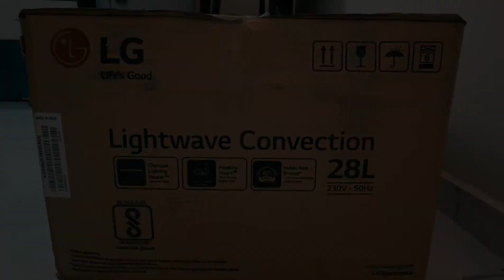LG 28 Ltr All in One Charcoal Convection Microwave Oven MJ2886BWUM unboxing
lg 28 l charcoal convection
microwave oven (mj2886bfum black)